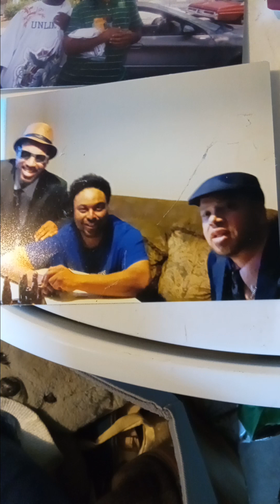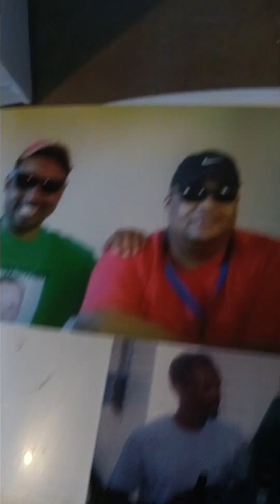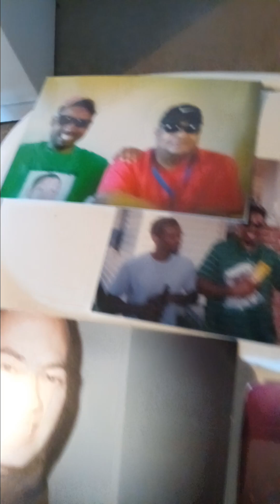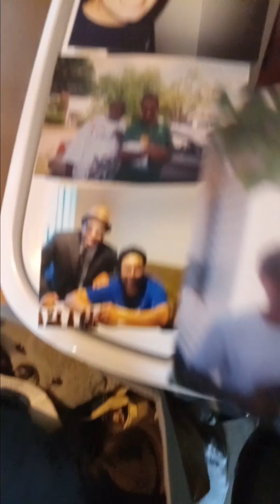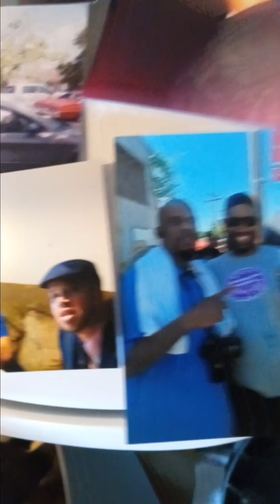Straight outta of Boley small town country Hip hop instrumental beats in 2028 Party 🎉 Mix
Straight outta of Boley small town country Hip hop instrumental beats Party 🎉 mix in 2028 Peter Riddle Brown inco Brad Boatman inco and Michael Reddymade LuGrand and slim Robinson Mc inco Ryan C Lee and Charles Gunns and my Homie boys dj cease Bryan Cease Ceasar and fame gold king 👑 capital and Greg Kirksey Mc inco thin uncle Lee Otis Johnson Jr inco and Darren Staxx and Brian Jackson and Twin Kirksey Mc inco thin Michael Reddymade LuGrand and slim Robinson Mc inco Ryan C Lee